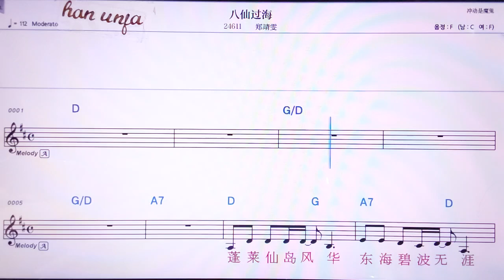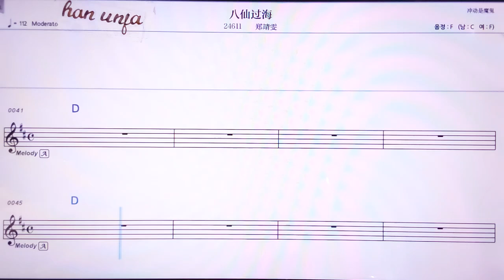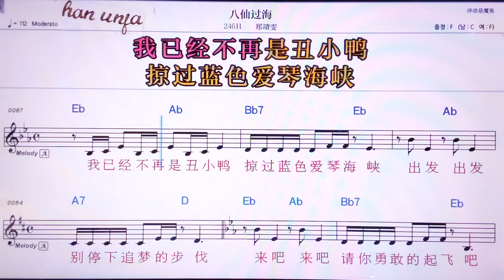💖빠씨앤꾸어하이/쩡찡원 👍MR,노래방, 악보, 코드,Karaoke With Sheet Music